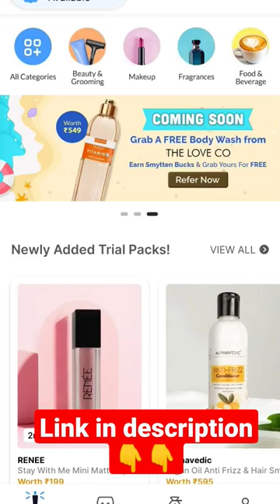Renee Lipstick :- Smytten 1 Trial Point